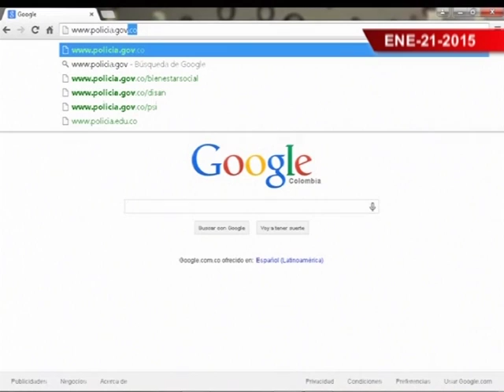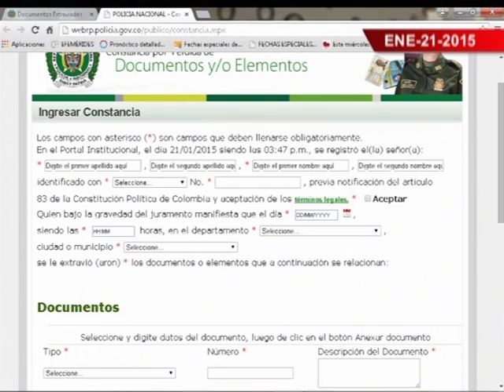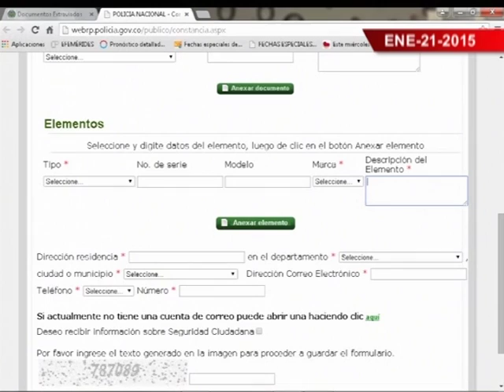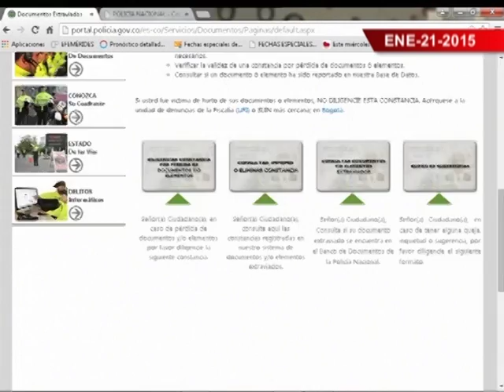FTV NOTICIAS 21 DE ENERO 3